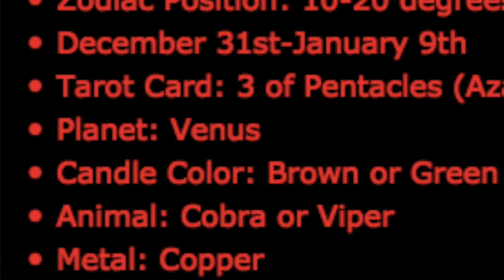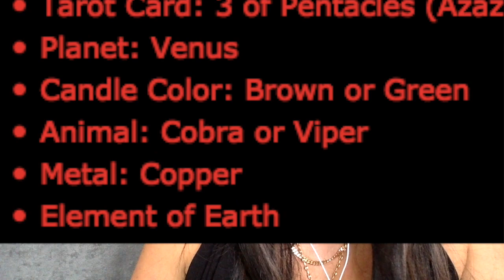How to make a Pact with a Demon with Black Witch S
The Dictionary of Demons: Names of the Damned
OR
The Encyclopedia of Demons and Demonology

Writing the pact:

Start by lighting your candles and taking a moment to surround yourself with purpose and energy through focus by invocation. It is time to write your pact.

Write clearly and decisively what you want, how you want it, when you want it and why. You should be detailed, and be sincere with your writing.

After you have written your terms, you will sign the pact in blood.

You can either keep your pact in a safe place, or burn it -  letting the elements consume it by returning it to the earth.

Example pact:

    I, __________ [your name], in my own free will, do affirm and dedicate myself to You, (devil name ), as a dedicated worshiper.

    I affirm that a pact with You,(devil name ), is my most heartfelt desire, and the beauty and intensity of this is manifested by my flowing blood.

    I consecrate this body as a focused worshiper of You.

    Having on the date below thus signed this pact, I dedicate myself to You.

    Signed in the thrill of a glorious relationship on this day:

    ________________________ [date]

    ________________________ [signature]

To sign the pact

Take the needle, prick the index finger of your left hand, squeeze some blood out.

Sign your name in blood.

At the end of the ritual,